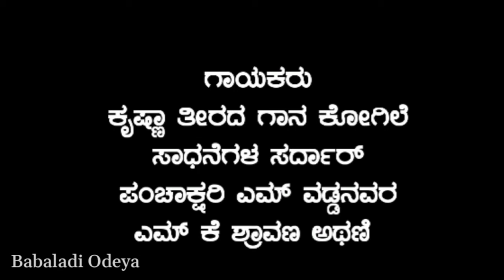ಪರಶಿವನ ಅವತಾರ|Parashivana Avatara Babaladi Mutyar|babaladi Bhakti geete|Benki babaladi song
SONG - PARASHIVAN AVATAR BABALADI MUTYAR

SINGER - PANCHASHKARI VADANNAVAR&MK SRAVAN

LYRICS - SIDDU KONNUR

EDITING - VITTAL HUNASHYAL

CAMERA - MK SRAVAN ATANI

CHANGE ONAR - RAYUKUMAR GOUDAPANAVAR

SONG OWNER:-RAYUKUMAR GOUDAPANAVAR

VOCAK = MIX - SHREE RAMALINGESHVAR RECORDING STUDIO ATHANI

ಬಬಲಾದಿಯ ಭಗವಂತ

ಧರೆಗಿಳಿದು ಬಂದನು ಬಬಲಾದಿ ಭಗವಂತನು

ಬೆಂಕಿ ಬೆಂಕಿ ಬೆಂಕಿ ಬೆಂಕಿ ಬಬಲಾದಿ

ಬಂದು ನೋಡು ಬಬಲಾದಿ ಗುಡಿಯಾಗ ಕುಂತನ ಭಗವಂತ

ಬಬಲಾದಿ ಒಡೆಯ ನೀ ಬೆಂಕಿ ಕಿಡಿಯ

ಬಬಲಾದಿ ಕ್ಷೇತ್ರ ಹೋಗೋಣ

ನಂಬಿದ ಭಕ್ತರನ ಸದಾಶಿವ ಕಾಯುತ್ತಾನ

ಬಬಲಾದಿ ಮುತ್ಯ ದಯವ ತೋರೂ ಈ ಭಕ್ತನ ಮೇಲ

ಮಟಕ ಹೋಗೋಣ ಅಜ್ಜಗ ನಮಿಸೋನ

ಬಬಲಾದಿ ಅಂದವರ ಬಾಳಿಗೆ ಬೆಳಕ

ಹೋಗೋಣ ಬಾ ಹೋಗೋಣ ಬಾ